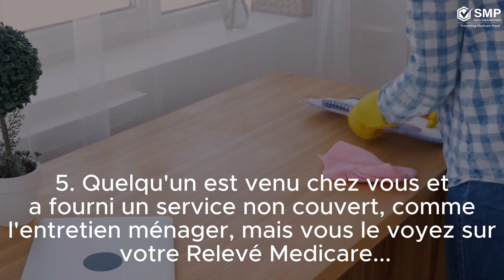5 escroqueries liées aux soins de santé à domicile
Medicare Parts A et B couvrent les services de santé à domicile intermittents ou à court terme. Ces services doivent être fournis par une agence de santé à domicile approuvée par Medicare qui travaille avec votre médecin pour gérer vos soins.

Pour être éligible à la couverture Medicare :
- Votre médecin doit déterminer qu’il est médicalement nécessaire que vous receviez des services de soins qualifiés à domicile. Les services de soins qualifiés à domicile pourraient inclure des visites d’infirmières et d’aides-infirmières à temps partiel ou « intermittentes » (soins personnels et pratiques) et des services de réadaptation, qui comprennent l’orthophonie, la physiothérapie et l’ergothérapie et les services médico-sociaux.
- Il faut s'attendre à ce que votre état s'améliore dans un délai raisonnable ou votre état nécessite une thérapie spécialisée pour maintenir votre état actuel ou prévenir ou ralentir une détérioration supplémentaire.
• Vous devez être considéré comme « confiné à la maison ». Cela signifie que vous ne pouvez pas quitter votre domicile sans assistance, que cela nécessite des efforts considérables et importants ou que cela est considéré comme dangereux en raison de votre état de santé actuel. Vous pouvez quitter votre domicile pour des soins médicaux et certaines sorties courtes ou peu fréquentes (par exemple, des services de culte) à condition de remplir ces conditions.